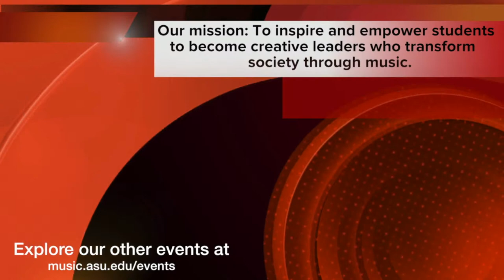Hu Jie Chen, Clarinet; Starts on 03/15/2022 @ 7:30pm AZ Time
Hu Jie Chen, Clarinet
Student Recital Series

                                                                         Program

Trio fur Kavier, Klarinette und Violoncello, Op. 3                            Alexander von Zemlinksy
    II. Andante
    III. Allegro

                                                                      Intermission

Duft                                                                                                                           Kaija Saariaho

Grand Duo Concertant                                                                              Carl Maria von Weber
    I. Allegro con fuoco

Sea-Murmurs                                                                               Castelnuovo-Tedesco/Heifetz
                                                                                                      arr. for Clarinet by Chen Hu Jie